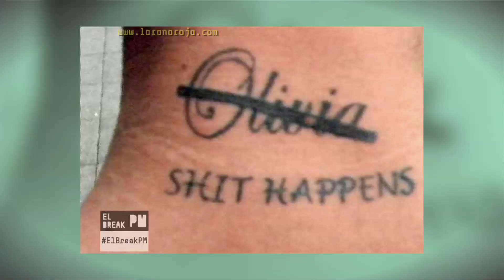¿Tatuarse o no tatuarse? Un gran enigma - El Break PM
- Los tatuajes son una de las adicciones más grandes del mundo y Diego no se quiso quedar con el antojo, haciéndose otro tatuaje. ¡La neta le sufrió bastante!